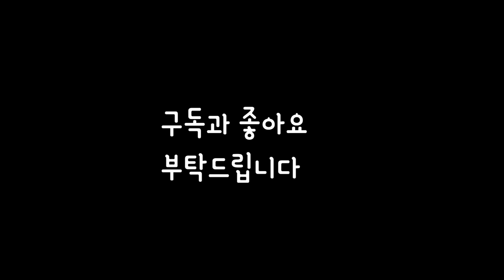치킨 리코타 라자냐 먹방 | 리얼사운드 | 치즈와 크림소스의 꾸덕거림이 일품!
오늘은 꿀키님의 치킨 리코타 라자냐롤 리얼사운드 먹방! 입니다.
영상에 나온대로 똑같은 재료들을 사서 만들어 먹어보았는데 와... 진짜 완전 맛있네요 ㅋㅋ 그래서 일주일 동안 라자냐만 4번 해먹었어요 ㅋㅋㅋㅋ
다음에 마트가면 재료 사다가 또 만들어 먹을거에요!! ㅋㅋ

감사합니다^^

감사합니다 ^^

1.리얼사운드 먹방 : 실감나는 먹방, 독특한 오프닝송과 맛 설명도 함께 있어요.

2.미분일기(맛을 나누는 일기) : 그날의 행복한 추억과 음식의 맛을 공유하는 영상일기.

3.긍정부스터(생방송 리얼사운드 먹방) : 매주 수요일 저녁 11시 30분! 홍사운드와 함께 음식도 먹고 즐거운 담소도 나누며 긍정긍정의 힘을 받아가세요!